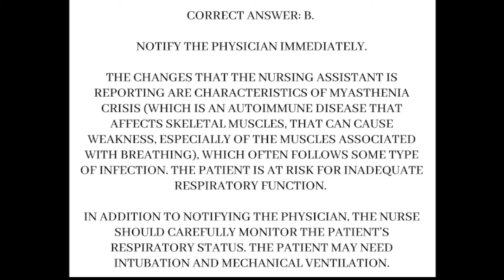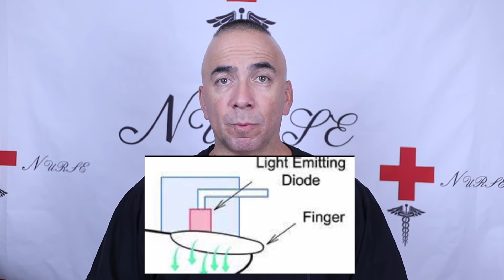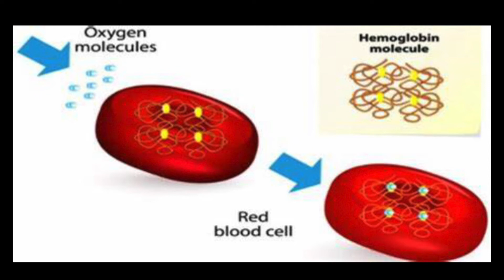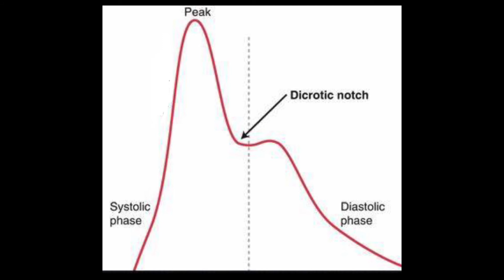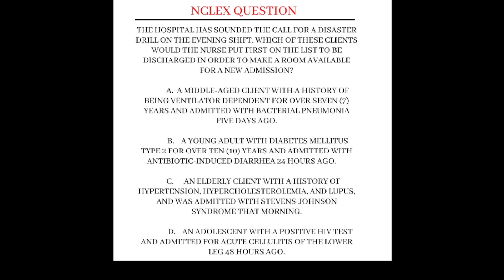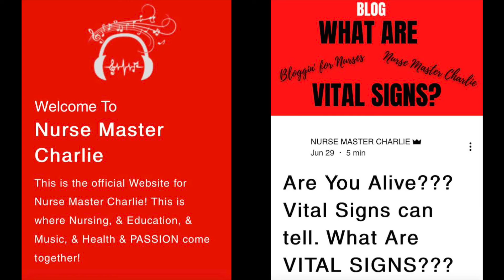Oxygen Saturation & Pulse Oximetry | How to use an Sp02 monitor | How does a Sp02 monitor work?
This video is about what Oxygen Saturation is, What Pulse Oximetry is, how to use a Pulse Oximeter, or Sp02 monitor, and How does a Sp02 monitor work? I give a brief history on Spo2 monitors, what 2 methods can be used to obtain a persons oxygen level. I also discuss what can lead to false highs or lows in regards to oxygen saturation or Sp02&.
This is video also describes how oxygen saturation levels are affected by various medical conditions.

I am a Nurse, Educator, Health Enthusiast, and Musician...
It is my passion to provide educational Videos, Music, Content, and Information pertaining to NURSING & Health related topics.
And these are the topics of my videos.
On my channel I create EDUCATIONAL videos for NURSING STUDENTS, PRE-NURSING STUDENTS, NURSES, and those considering becoming a NURSE in the future, as well as for anyone wanting to learn about whatever the topic is.
My TOPIC/CONTENT videos focus on Nursing related education, and My LYRIC/MUSIC videos also focus on education, but through my unique NURSING EDUCATIONAL MUSIC to incorporate music as a learning medium.
My songs are available on almost ALL Music Streaming platforms: SPOTIFY, AppleMusic, iTunes, iHeartRadio, Pandora, Deezer, etc., and have been Streamed in over 40 Countries WORLDWIDE!
I have also created “SWEET SATURDAY’S” SHORTS, that focus on Nutrition and sugar content in certain foods; “GERMSDAY THURSDAY’S” Shorts that focus on “germs” and their related disease process, and also “MEDICATION MONDAY’S” Shorts that focus on medications (currently only on IG, TikTok, & FB).

In addition to the Videos and Music, I also have a new Nursing BLOG on my Website.
I will also have Nursing / Health related resources available on my website…coming soon.